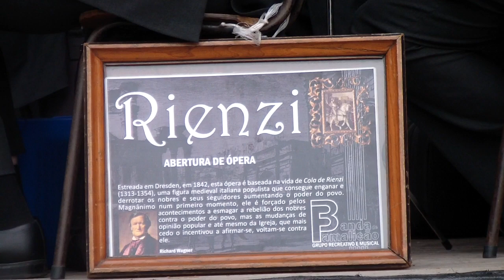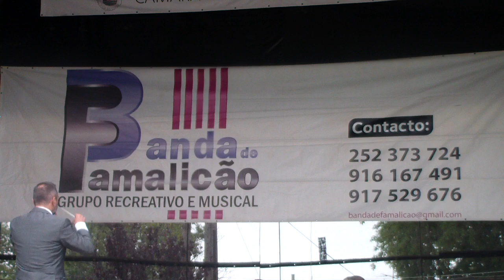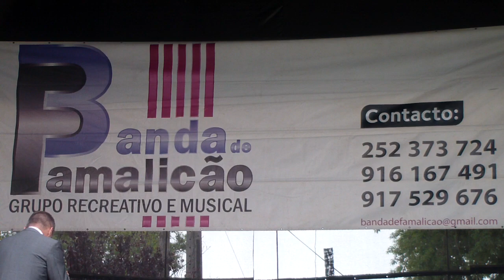Banda de Famalicão (Direcção: Maestro Armando Teixeira) | Overture RIENZI de Richard Wagner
Banda de Famalicão (Direcção: Maestro Armando Teixeira) interpreta a Overture RIENZI de Richard Wagner - Festas de Santa Luzia - Retorta, Vila do Conde_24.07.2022